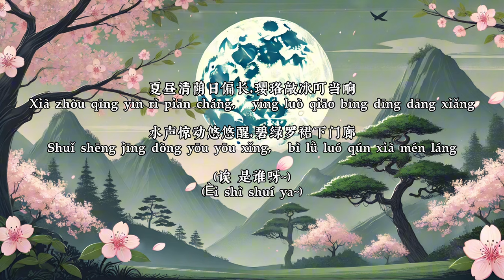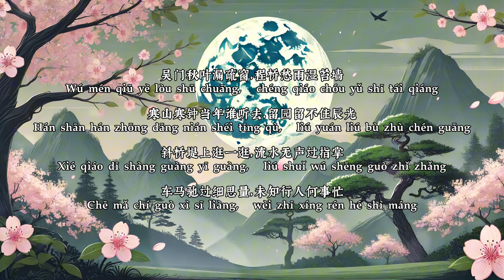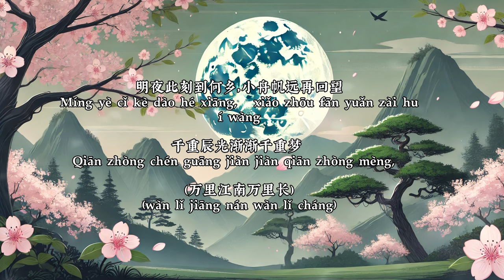[苏州慢 - 黄诗扶] 【明夜此刻到何乡，小舟帆远再回望】Chinese Song with Pinyin 【抖音热门】